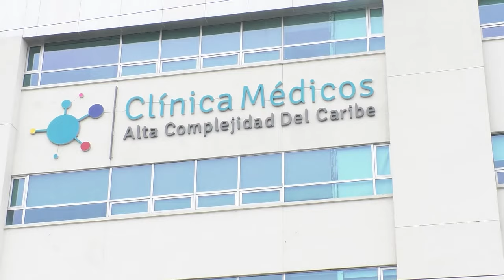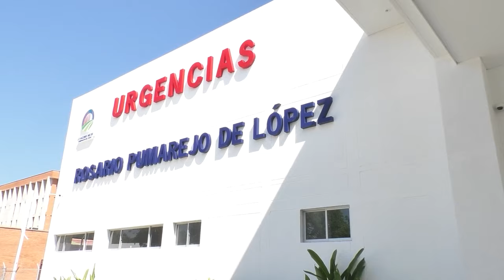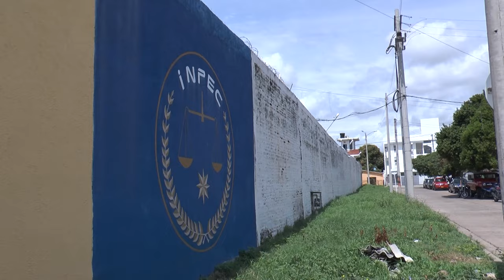CLICK CNC 25 Un ataque a bala se registró en una vivienda del 7 de agosto